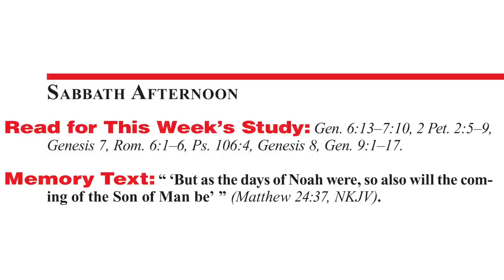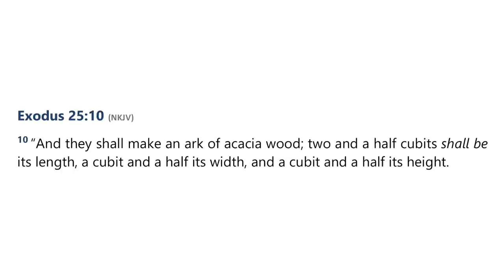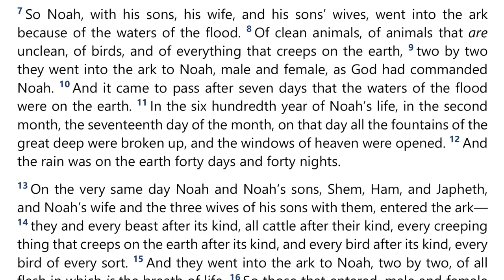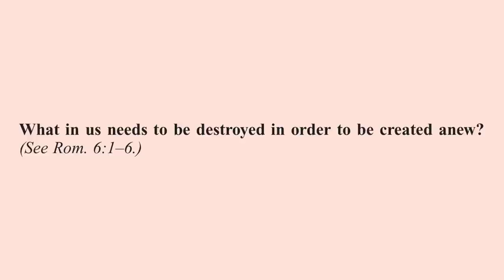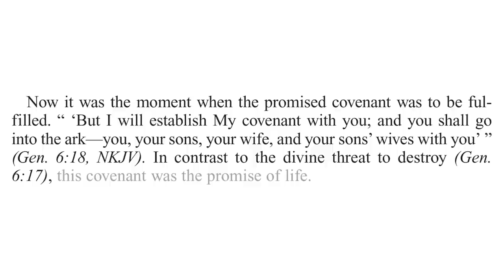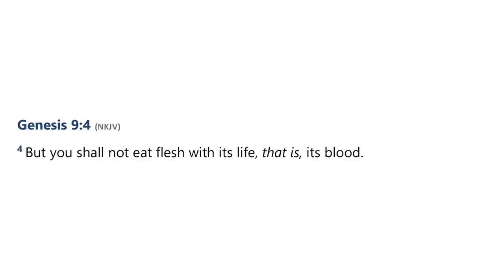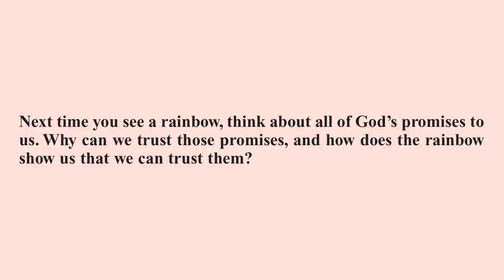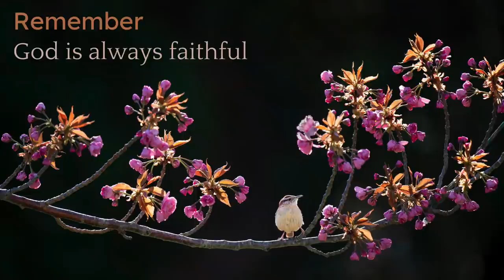2022 Q2 Lesson 04 – The Flood – Audio by Percy Harrold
00:00 | Opening Prayer
01:26 | Sabbath Afternoon, Apr 16
04:17 | Sunday, Apr 17
13:22 | Monday, Apr 18
25:06 | Tuesday, Apr 19
30:36 | Wednesday, Apr 20
37:36 | Thursday, Apr 21
45:18 | Friday, Apr 22
48:40 | Inside Story
51:45 | Presenter Notes

📖  Read for This Week’s Study:
Genesis 6.13–7.10, 2 Peter 2.5–9, Genesis 7, Romans 6.1–6, Psalm 106.4, Genesis 8, Genesis 9.1–17.